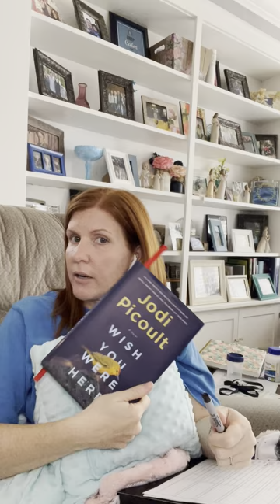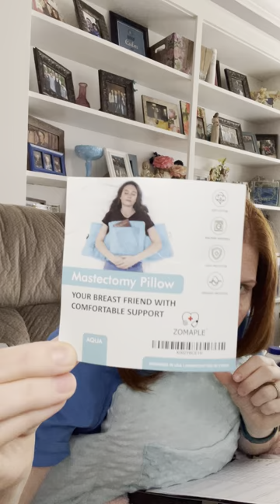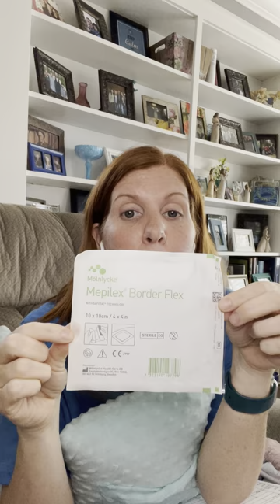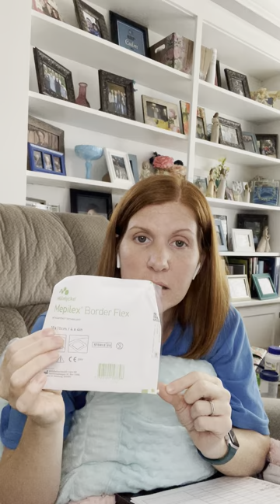Day 9 - Post Mastectomy - Tips and Tricks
Day 9 - Bilateral Mastectomy

Mastectomy Pillow
Mastectomy Post Surgery Pillow for Breast Cancer Surgery - Healing Support for Port Pacemaker, C-Section and Heart Surgery Recovery - Lumpectomy Chest Protector Pillow (Aqua Blue)

Drain holder band - lies….I told lies…. She got hers at Amazon and sent me the link after watching my video! Thanks Ashley!

Mastectomy Drainage Pouch Holder Vivid Flower Pattern, Drain Pockets Stretchy Belts for Post Jp Drains Management, Breast Reconstruction/Abdominal/explant/Tummy Tuck

Mepilex Border Flex Bandages

Silicone Adhesive Foam Dressing with Gentle Border 4''x4'' 10 Pack, High Absorbency Foam Wound Bandage for Bed Sore, Leg Ulcer, Diabetic Ulcer

Seatbelt Cushion

Wumimi Mastectomy Pillow Post Surgery Seat Belt Pillow Cushions Pads Protector for Breast Cancer Port Pacemaker Heart Surgery C-Section Recovery (Pink)